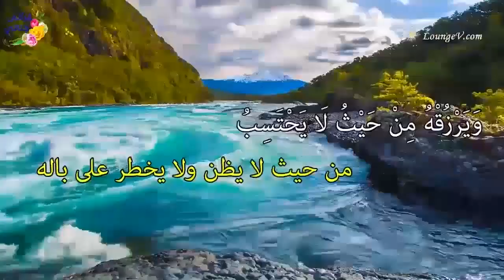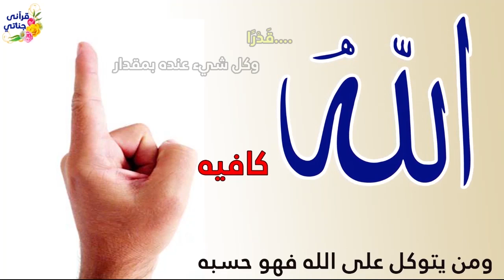قصة عجيبة بعد موت صاحب الشركة أراد عامل اخذ مبلغ كبير من المال و لما وصل للمصرف كانت الصدمة (جديدة)